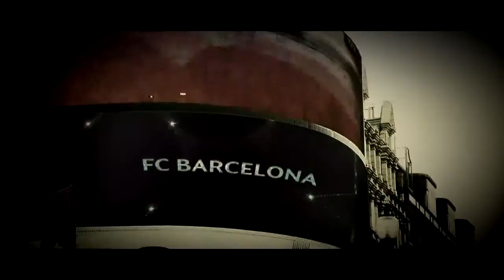Best of Alexis Sanchez ● Welcome to Arsenal _ 2014 HD.mp4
Messi vs ronaldo skills goals assisti amazing